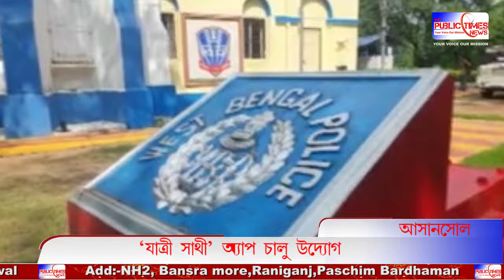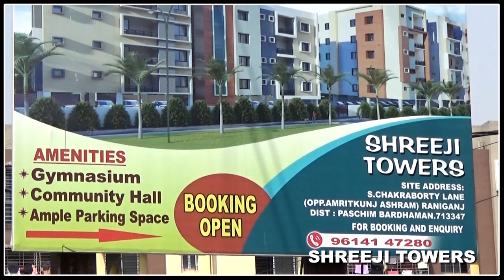Kolkata-র পর এবার Asansol-এ চালু হচ্ছে সরকারি পরিবহন Yatri Sathi App